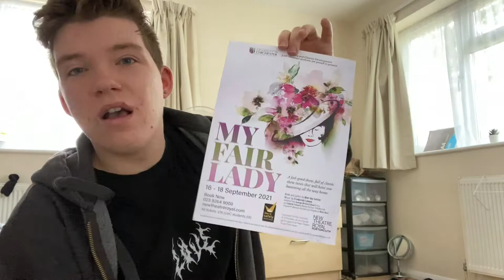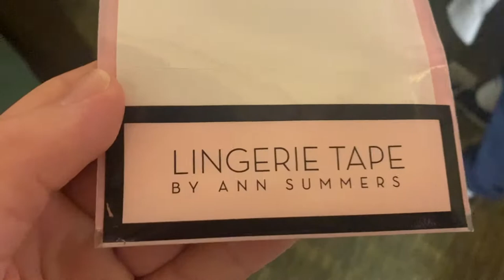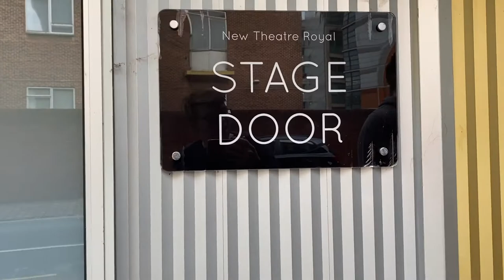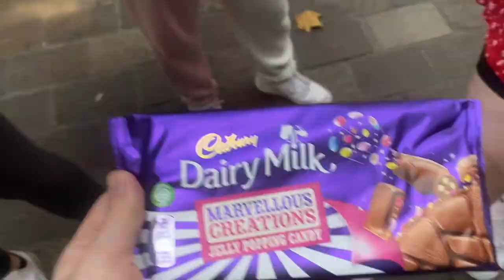show week vlog !!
I love this show and everyone involved so much

My Fair Lady 2021